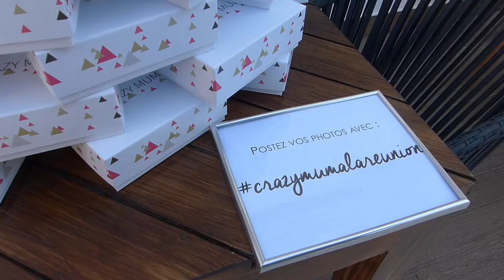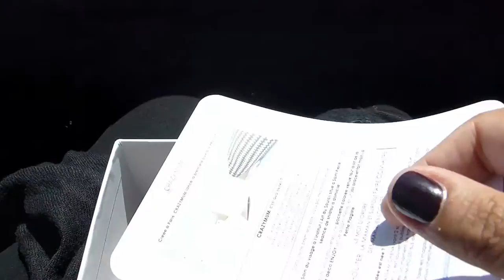Pretty Vlog - Lancement de la Crazymum Box à la Réunion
Coucou mes Pretties
Aujourd'hui je vous emmène au lancement de la Crazymum Box à la Réunion.
et bien sur elle est aussi en vente en métropole avec un contenu différent .

Dans cette vidéo je porte :

+ Teint :
- Base :
- FDT :
- Anti-cerne :
- Blush :
- Bronzer :
- Highlighter :
- Poudre :

+ Yeux :
- Base :
- FAP :
- Mascara :
- Sourcil :

+ Lèvres :
- Crayon :
- Gloss :
- Ral :

Me suivre :
Voir les liens sur ma bannière ou dans la catégorie à Propos